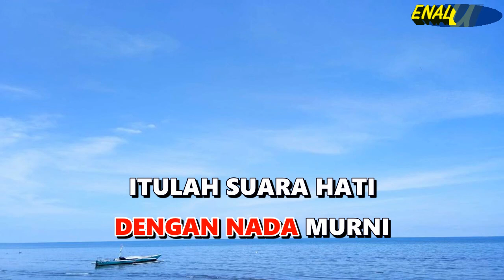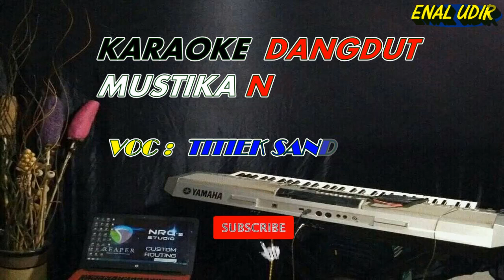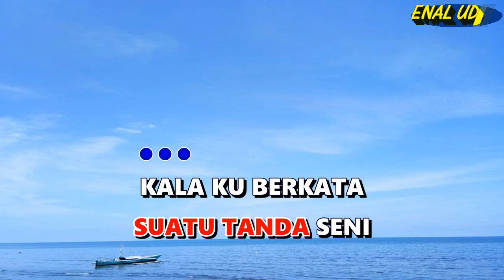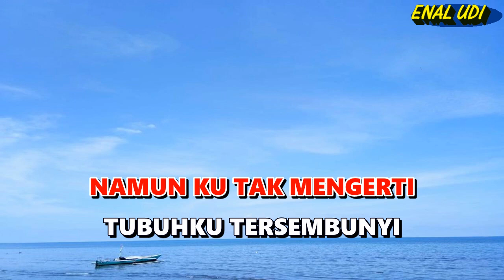Lagu Dangdut Karaoke Mustika - Nada Pria Titiek Sandhora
Lagu dangdut karaoke mustika nada pria
Voc : Titiek Sandhora